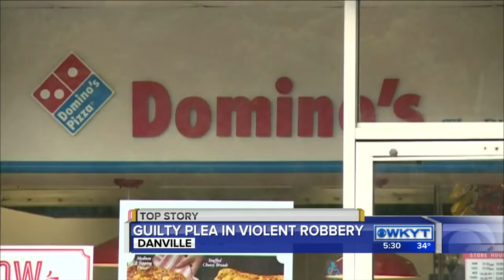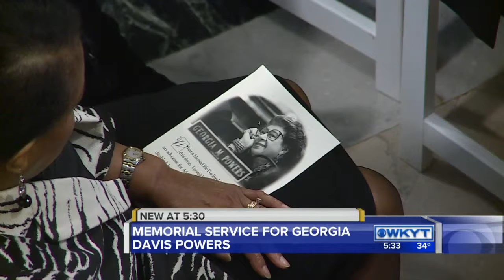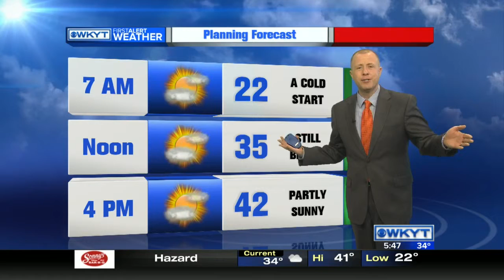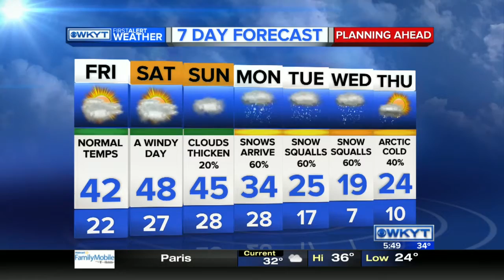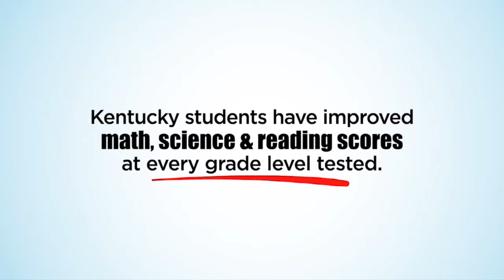WKYT News at 5:30 PM 2-4-16